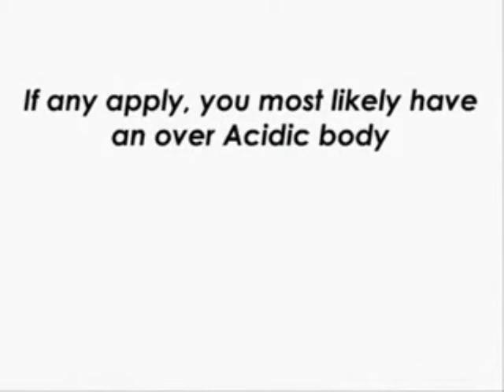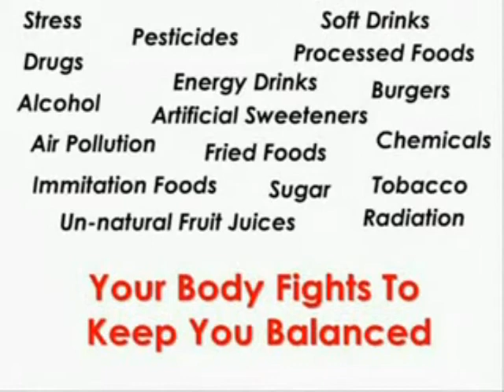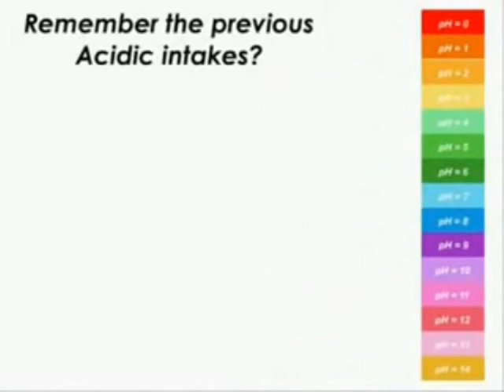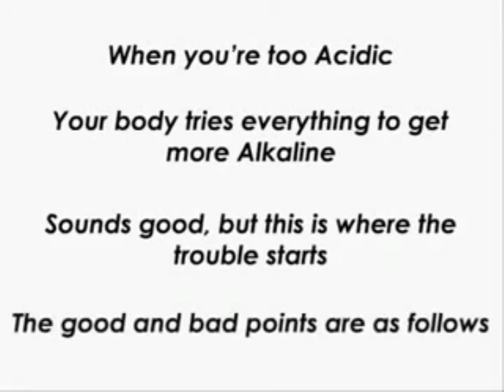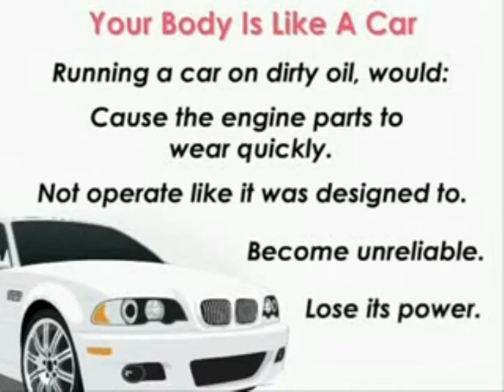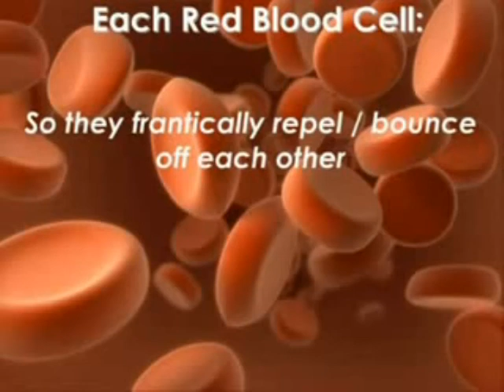Is your body acid or alkaline